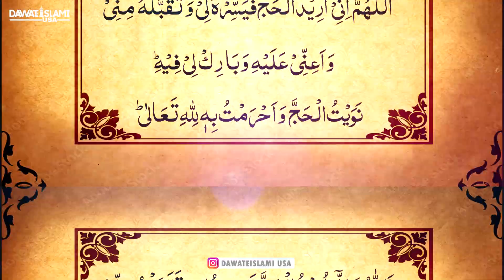How to Perform Hajj | Step by Step Guide | Part 01 | Ihram of Hajj | Muhammad Bilal Sadiq Attari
In this series, Ustadh Muhammad Bilal Sadiq Attari will give a day-by-day description of Hajj to prepare you for this amazing journey!

This will be a ten-part series on Hajj. A simple and to the point guide to help individuals taking their journey of Hajj.